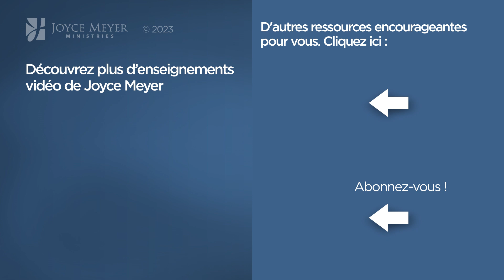Pause vitaminée avec Joyce - Gérer nos dons sans comparaison - Grandir avec Dieu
Joyce nous enseigne sur la fonction du corps du Christ que nous formons en communauté.

Référence originale de la vidéo :
1339-3 C'est le moment d'avancer

Séquence des chapitres :
00:00 Gérer nos dons sans comparaison